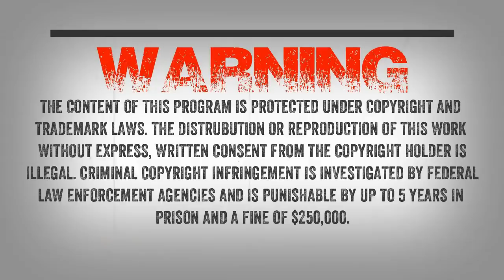SC EP:616 I Chased This Creature Across A Walnut Orchard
Tonight we speak with Norm who is a retired California Highway Patrolman. Norm goes into great detail about what he saw back in 1958 on his father's property. He said “We were doing work for my father on the property when this thing showed up. Keep in mind this is the late 50’s and no one talked about Bigfoot or Sasquatch like they do today.

I got a great look at it, we tried to keep up with it in this 1941 pickup. I would be happy to come on and share what I saw many years ago. I eventually became a police officer and never spoke about what I saw. There was other strange things going on that property but it was always blamed on something else."